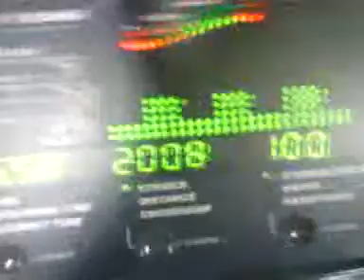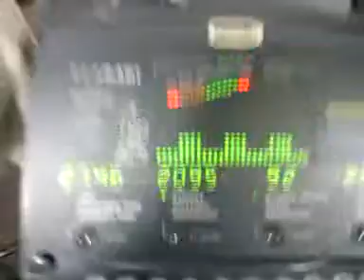Thursday Early Morning Workout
Good Morning Diva Dolls.

Have an awesome day AND make sure to take 1 hour of your day to workout. this is for YOU.